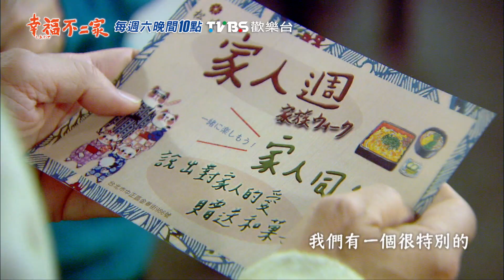TVBS42台 幸福不二家♈EP9預告♈家人週篇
七海的真情告白，能打動七海爸媽嗎？

♈播出時間：
1/29起，台視每週五晚間10點
1/30起，TVBS42台每週六晚間10點